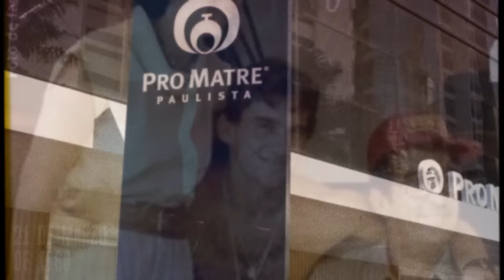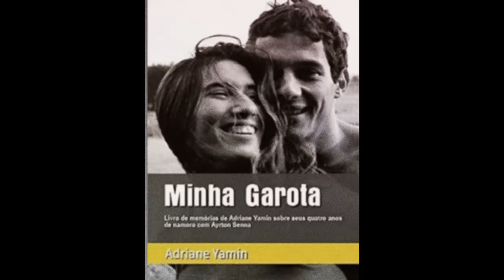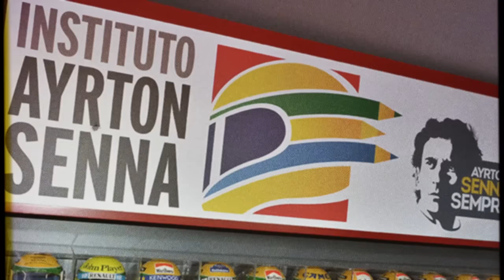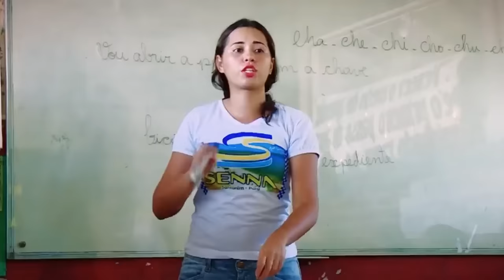La HORRIBLE MUERTE de AYRTON SENNA - Toda la verdad sobre el FATAL ACCIDENTE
Mencionar el nombre de Ayrton Senna es hacer referencia a uno de los mejores corredores que tuvo la fórmula 1 contemporánea. El mágico cómo lo habían bautizado en el mundo de las pistas, tuvo el privilegio de haber salido tres veces campeón del mundo en la categoría.
Hoy en Bifurcados te pedimos que te ajustes el cinturón y te acomodes en tu silla porque vas a emocionarte con la increíble y exitosa carrera de Ayrton Senna.

Guion de Matías Cala (Guiontube)